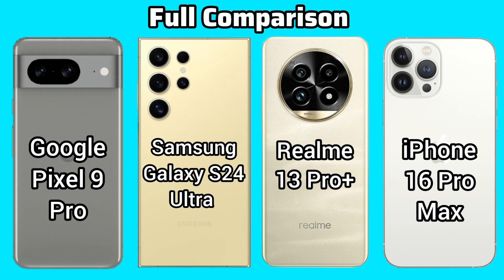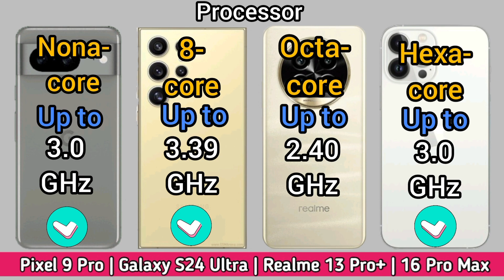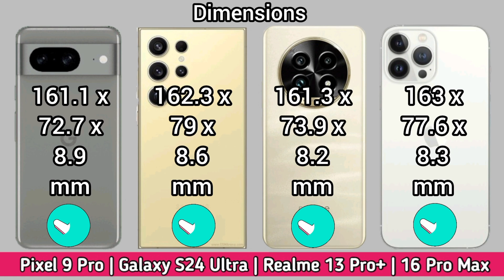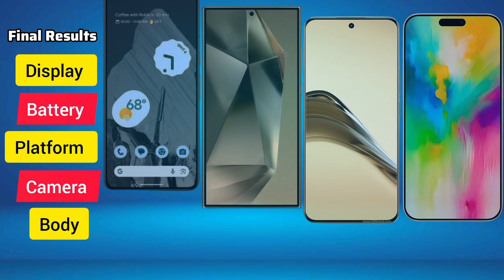Google Pixel 9 Pro Vs Samsung Galaxy S24 Ultra Vs Realme 13 Pro Plus Vs iPhone 16 Pro Max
Realme 13 Pro Plus comparison
Google Pixel 9 Pro comparison
Google Pixel 9 Pro full specifications
Realme 13 Pro Plus full specifications
iPhone 16 Pro Max full specifications
Samsung Galaxy S24 Ultra full specifications
Samsung Galaxy S24 Ultra comparison